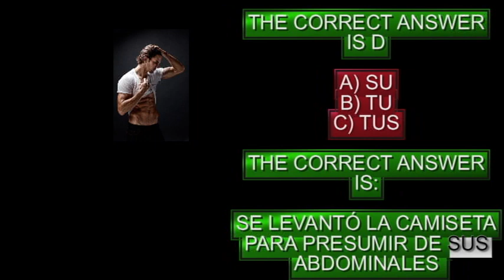HE LIFTED UP HIS T SHIRT TO SHOW OFF HIS ABS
HE LIFTED UP HIS T SHIRT TO SHOW OFF HIS ABS.. Quick grammar exercise with solution to improve your Spanish level. Today we are going to work on the possessive adjectives in Spanish.. You only have to fill in the blank with the correct possessive adjective:. Se levantyó la camiseta para presumir de ____ abdominales. He lifted up his t shirt to show off his abs. Do you dare to answer it correctly?

IF YOU LIKED THIS CONTENT GIVE IT A LIKE OR LEAVE A COMMENT AND I WILL BE ABLE TO REACH MORE PEOPLE WHO ARE ALSO INTERESTED IN LEARNING SPANISH, THANK YOU.

If you want to deepen your Spanish learning, join our private group on Telegram where you can download the guide of the 12 most common mistakes that foreigners make when learning Spanish and where I will continue to provide you with free content so that you can continue improving your Spanish. LINK to join Telegram and download your free guide